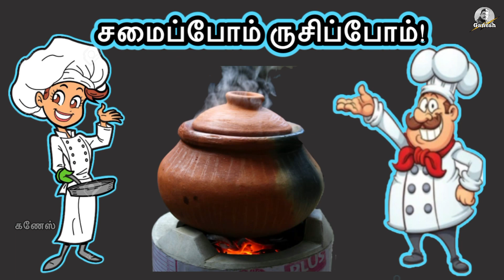100% மெதுவான மைசூர் பாகு | Mysore Pak Recipe in Tamil.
மிகவும் இழகுவான இனிப்பு வகை “மைசூர் பாகு”

தேவையான பொருட்கள்-:

கடலை மா - 1 cup
நெய் - 1.5 cup
 சீனி - 2 cup